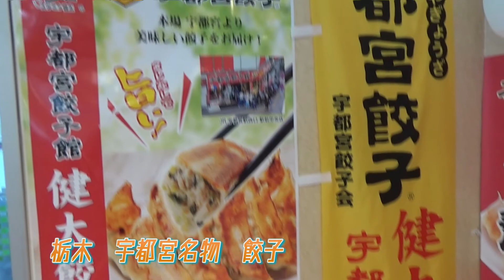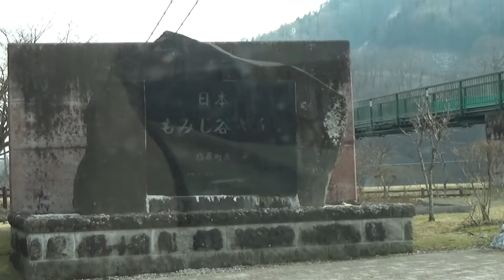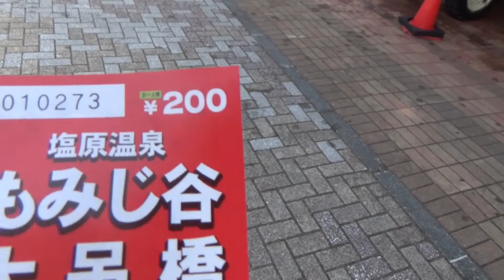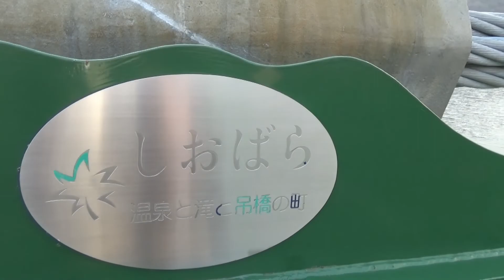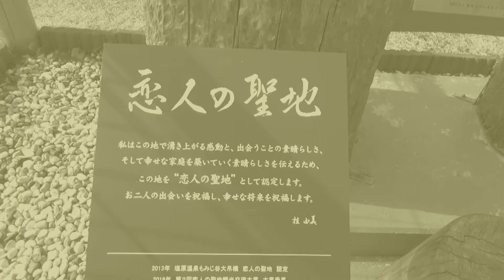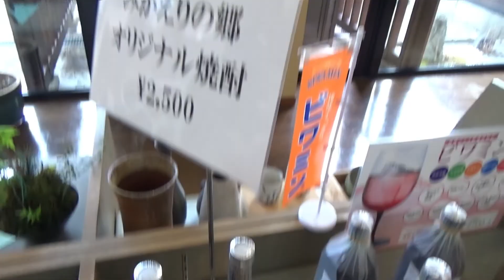アウディ(Audi)A4アバントに乗せてもらって那須塩原へドライブ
金持ちの友人N君の高級車に便乗して、塩原温泉郷へ行きました。
今回は２人同行なのですべて現地ヴォイスでの収束です。
実際こっちのがやりやすい笑　いつもより素が出てる気がしました笑

塩原温泉郷、もみじ谷大吊橋、みかえりの郷彩花の湯、天ぷら定食
を楽しみました。N君、運転おつかれさまのありがとう！！！

Vlogって楽しいね